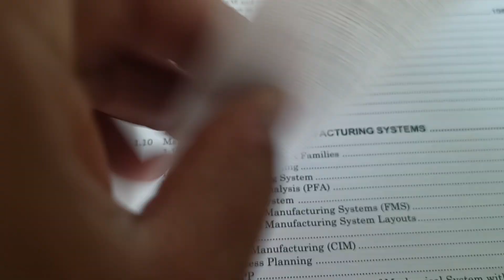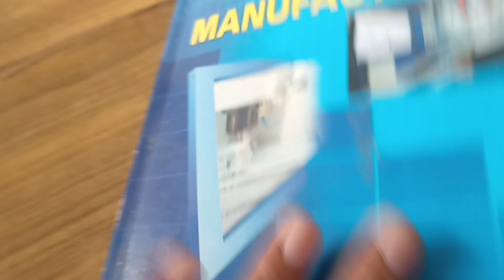fundamentals of computer Aided manufacturing book content explained